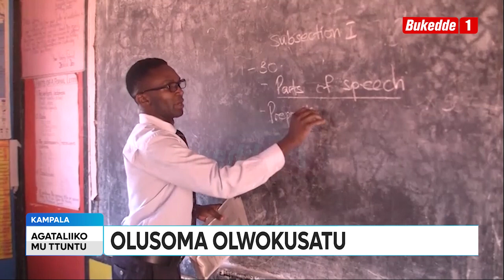Ttuntu: Leero abaana webazeeyo ku masomero okusoma olusoma olwokusatu.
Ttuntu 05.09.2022